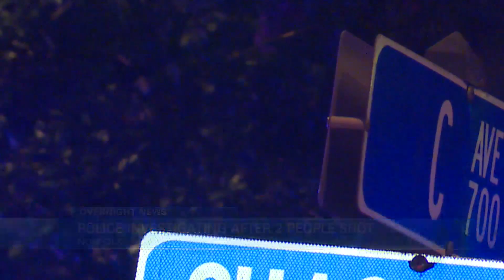2 people shot in Norfolk Tuesday night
Two people were injured in a shooting Tuesday night in Norfolk.